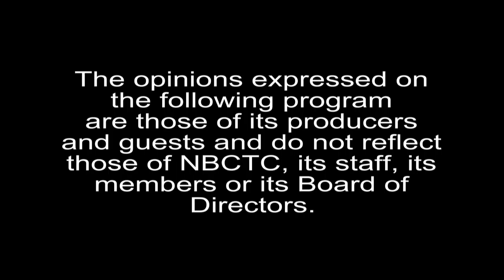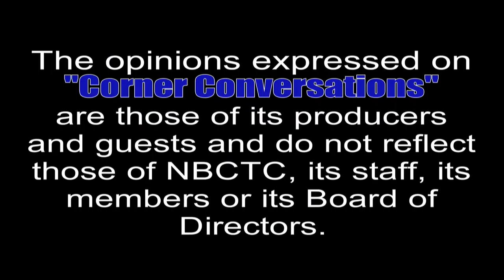Corner Conversations January21st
Corner Conversations - January 21st